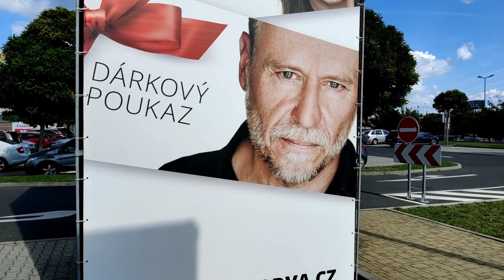Новостройки в Праге. Обзор проекта Парк Зличин.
В этом видео полный обзор новостройки в Праге - проект называется Парк Зличин. Он расположен на Праге 5, район Зличин. Это проект в Праге, одного из крупнейших застройщиков Чехии. Так же вы увидите инфраструктуру района, с транспортной доступностью, местами отдыха, плюсами и минусами в данном районе Праги. Цена за м2., на сентябрь 2021г.  Хороший вариант для инвестиций в Праге, или комфортного проживания. Новостройки в Чехии. На канале Недвижимость Чехии, много полезной информации в области недвижимости.

А так же пишите в комментариях вопросы, которые вы хотите разобрать подробней о чешской недвижимости  т.д.